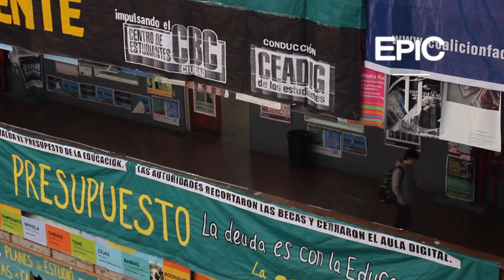Ciudad Universitaria - Buenos Aires, Argentina (HD)